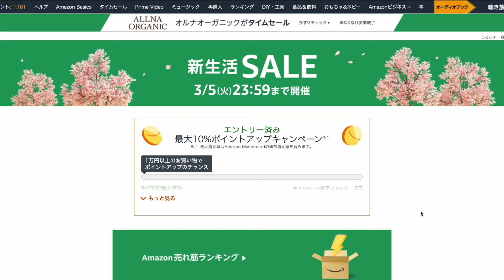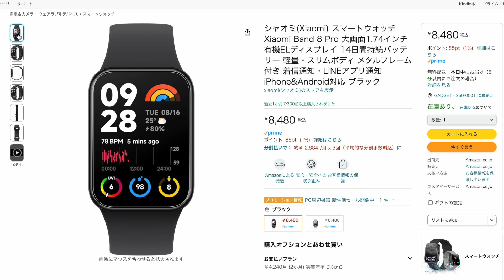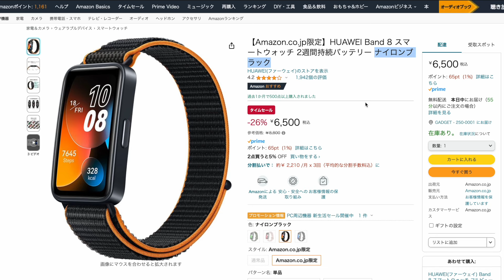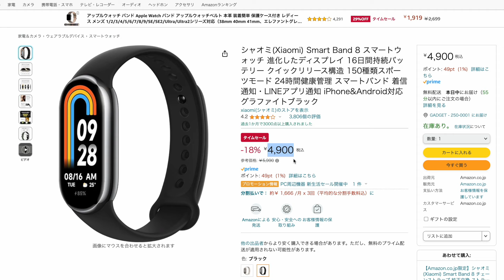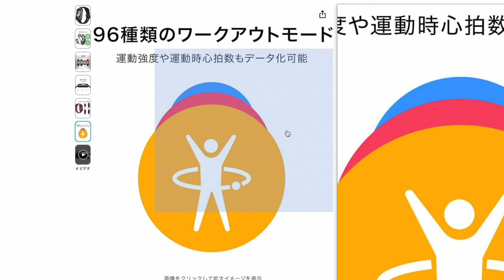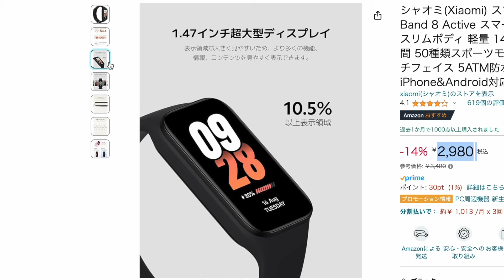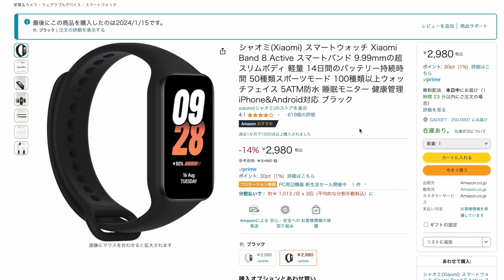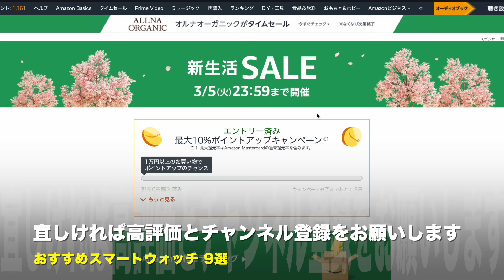【ほぼ1万円以下】Amazon新生活セールが安いぞ！コスパ抜群おすすめスマートウォッチ・バンド９選！[シャオミ・ファーウェイ・アマズフィット]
第1弾 Amazon新生活セール 機能充実 おすすめスマートウォッチ11選

②Xiaomi Smart Band 8 Pro

③HUAWEI Band 8 ナイロンブラック

【使用機材】
▼Apple Mac mini
▼KIOXIA SSD 外付け 1TB
▼IODATA スティックSSD 2TB
▼Donner マイクスタンド マイクアーム
▼Ulanzi スーパークランプ
▼JBL Pebbles バスパワードスピーカー

楽天モバイルならスマホの料金が超お得！↓
格安ドメイン取得サービス─ムームードメイン↓
【GOM Mix】簡単に使える無料動画編集ソフト↓
 100GB使い放題のWi-Fi「クラウドWi-Fi」 1台で海外135ヶ国対応！
イヤホン・ヘッドホン専門店【e☆イヤホン】↓
イートレン【海外スマホ・タブレット通販】↓
【使用音源】
▼FREE BGM DOVA-SYNDROME